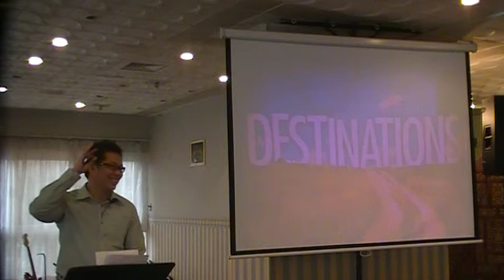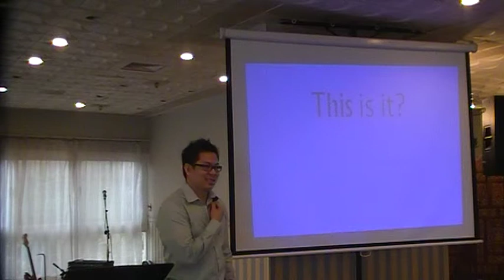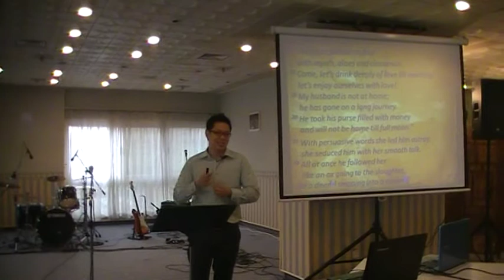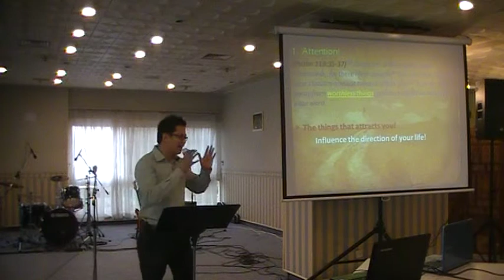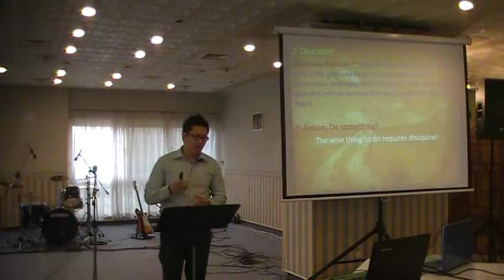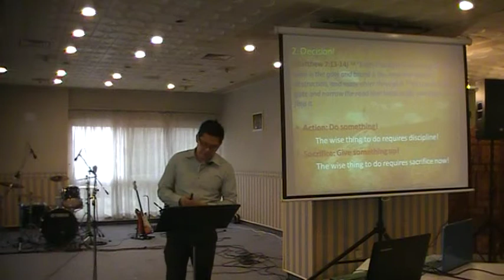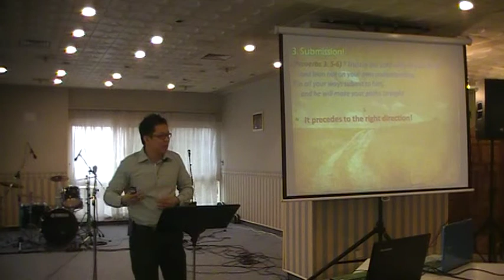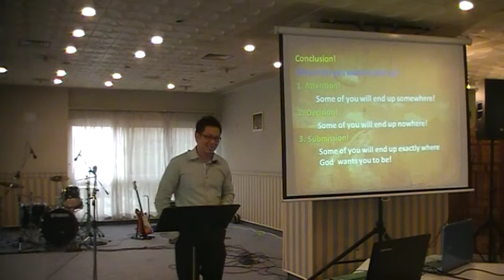Theos Logos Worship Service: 10 Jan 2014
Message of the Day - by: Jerone